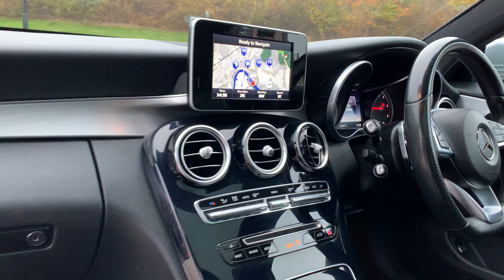Mercedes-Benz C250d AMG Line (Premium) G-Tronic+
We are delighted to present the latest addition to our prestige coupe range, the Mercedes-Benz C250d AMG Line (Premium) G-Tronic+ which benefits from a fantastic specification including; C63 style rear diffuser, gloss black rear spoiler, privacy glass, 19" AMG multi spoke alloys finished in gloss black, panoramic glass roof, heated front seats, DAB radio and window surrounds de chromed in gloss black. To speak to one of our specialist sales advisers about finance, buying or selling a car, booking a test drive or any finance options, please complete the online enquiry form on our website or phone our dealership on 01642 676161 / 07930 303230